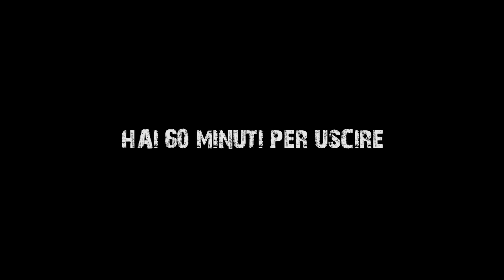Maniac Basement - Trailer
Erano scomparsi, senza clamore, o situazioni eclatanti. Brevi notizie sui quotidiani, a malapena un paragrafo, non correlate tra loro.